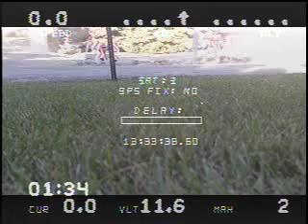QuadCrashTest.mp4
Graphic crash warning, seems my unbalanced (non-matching) esc's finally got the beast of me